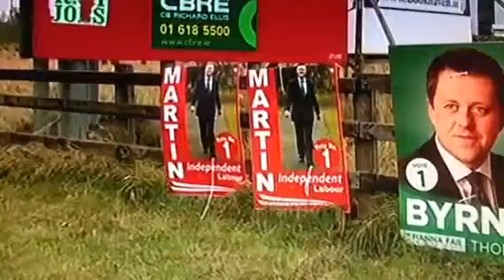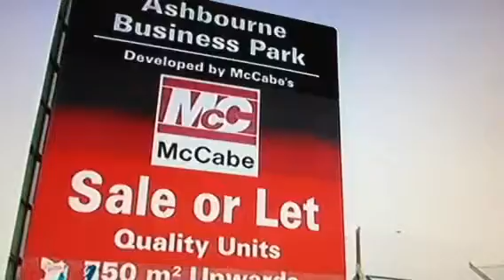Meath east elections RTE style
A week in politics Sunday 24th march, Ben Gilroy gets a mention.